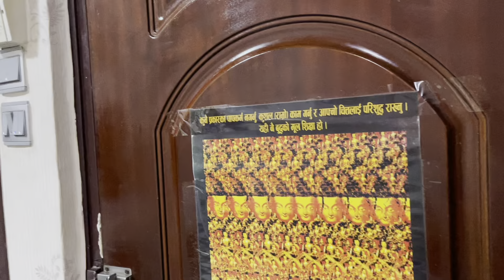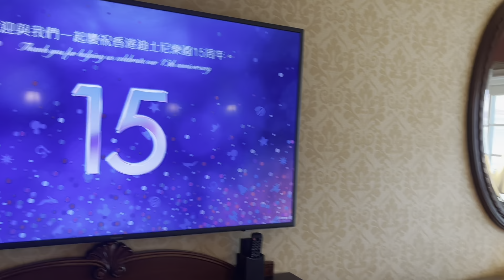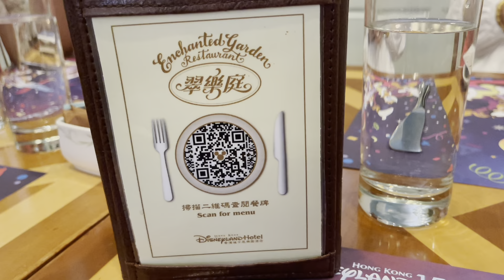Disneyland hotel Hong Kong(part -1 )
Celebrating birthday in Hong Kong Disneyland hotel ✌️✌️❤️❤️🥰🥰